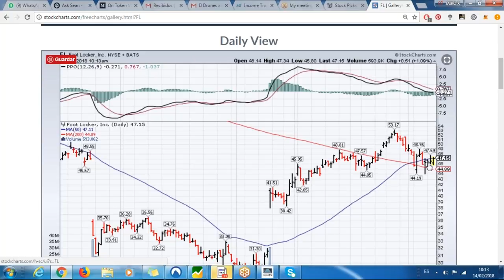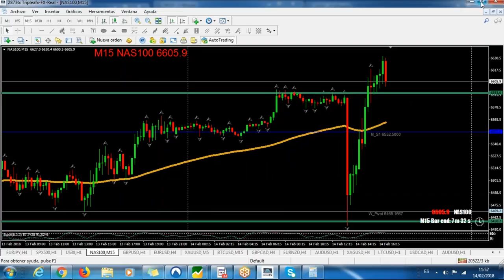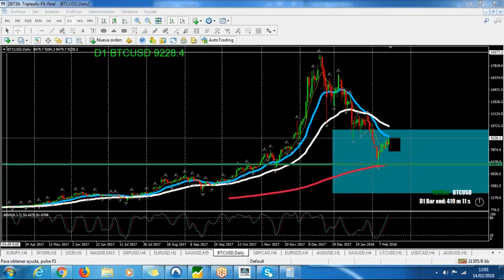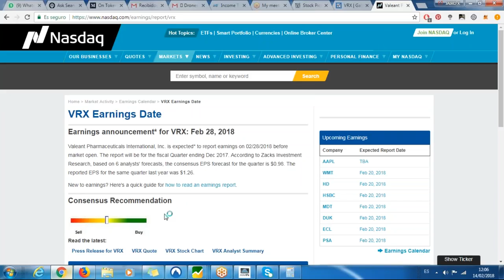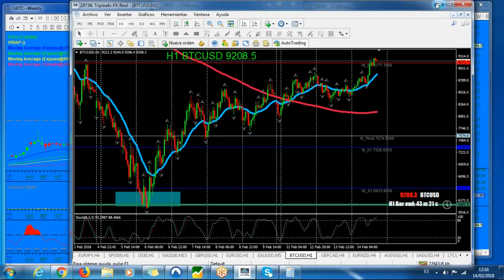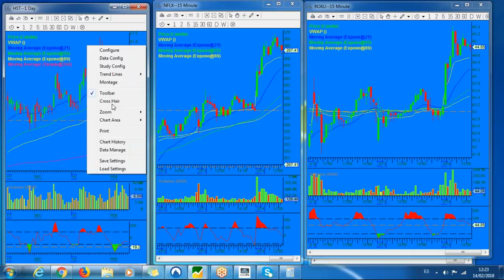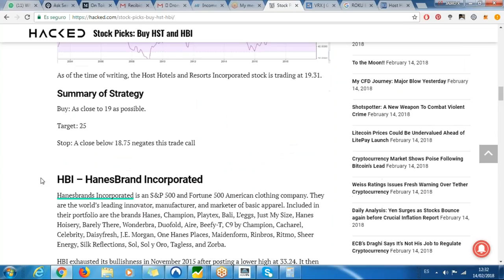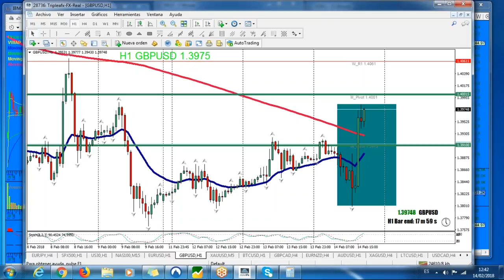14 de feb 2018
Curso Gratis Forex  y como crear Riqueza